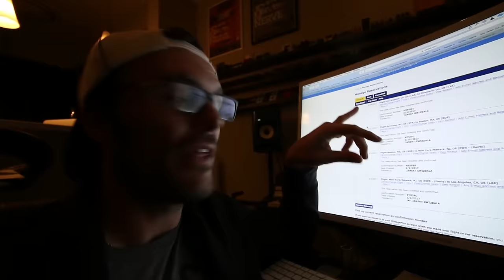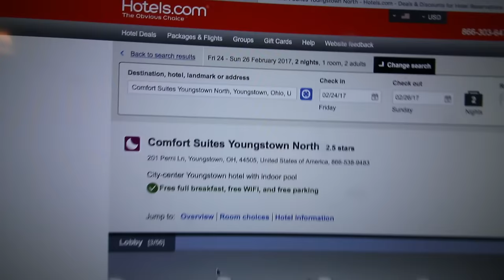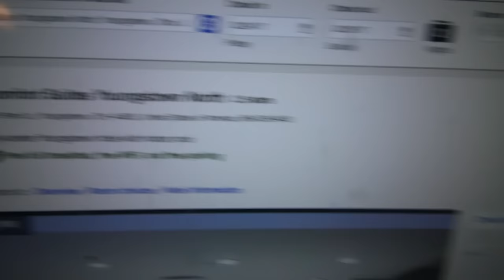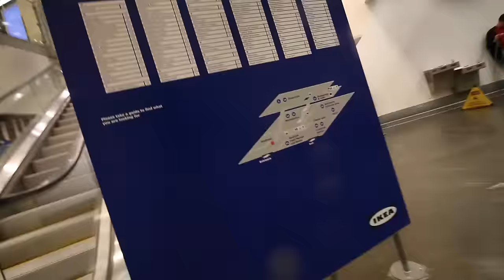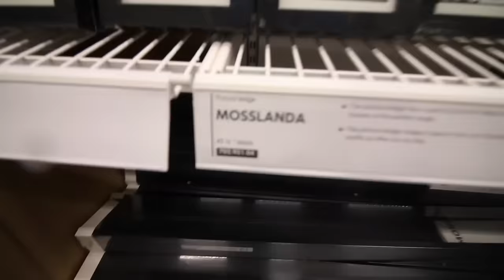Every Bass Player Should Transcribe This - Vlog #73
Do you enjoy these videos?

If you subscribe, there's not only a much better chance you'll see the videos I spend hours every week producing, but you'll help grow the channel and make it possible for me to keep making free content for you.

3.
With 14 books, play alongs, videos, and much more, we have a hugely well stocked library that caterers for all abilities of bass players.

4. Sign The Mailing List
Yes, I have an old school email list, and it might be the most efficient ways you can be involved in the conversation. You will be first to know if you're on the list.